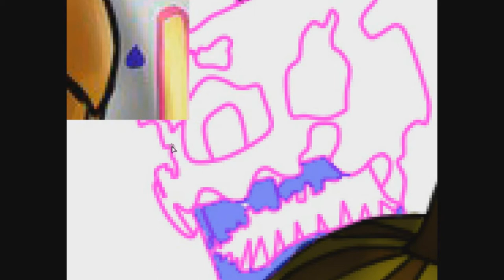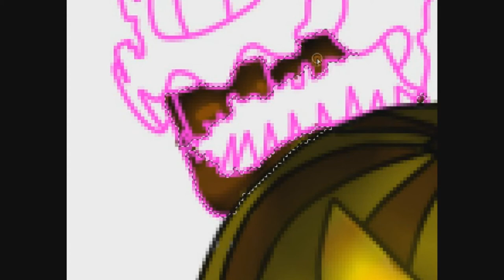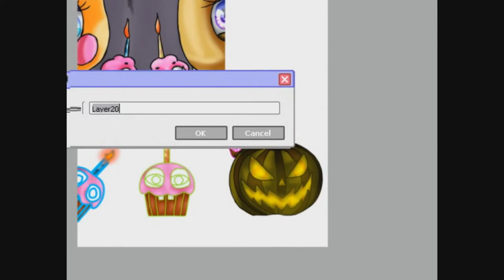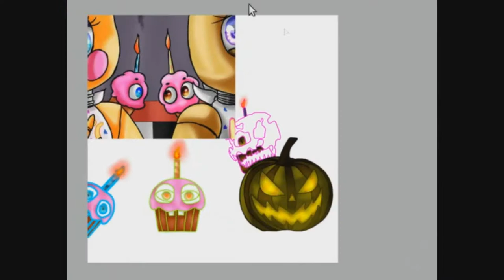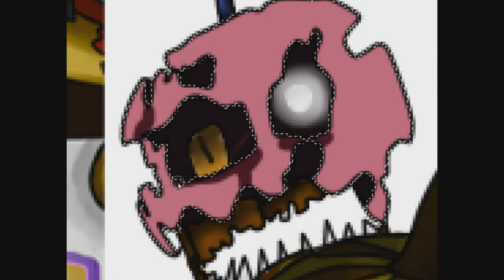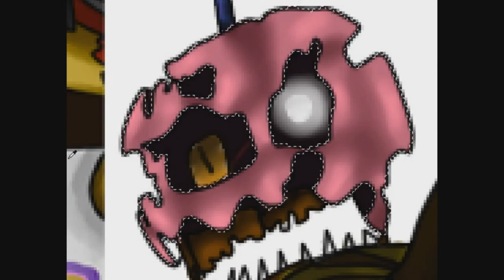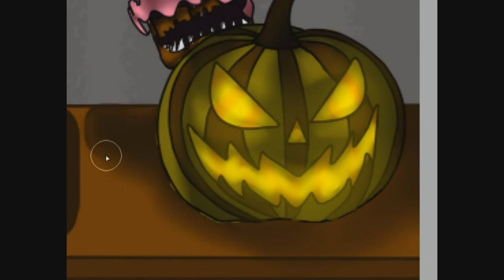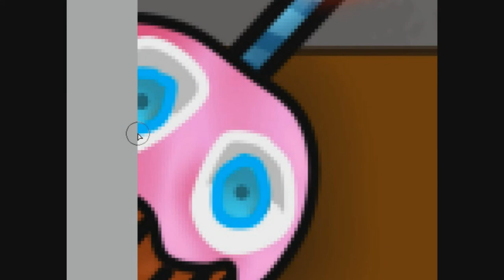Cupcakes ~ Speedpaint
Game: Five Nights at Freddy
Program: Paint Tool Sai